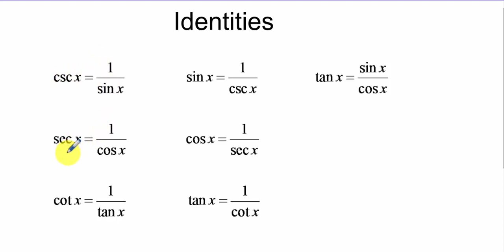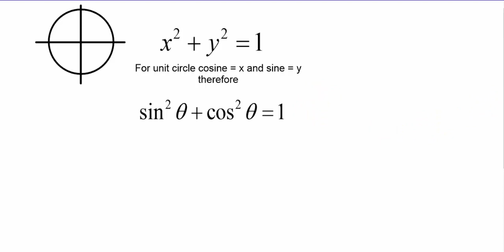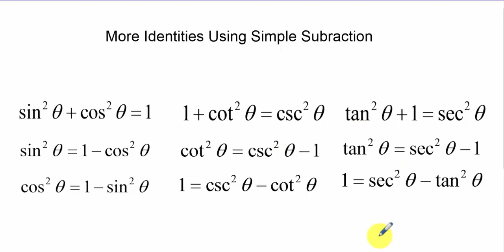Lesson 44 Pythagorean Identities